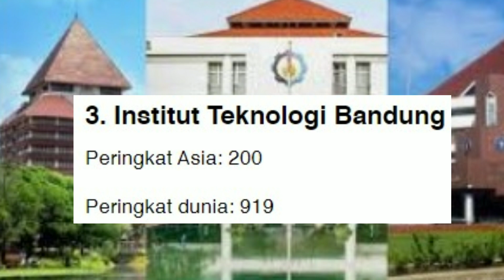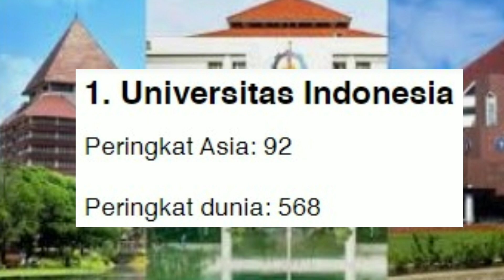20 Universitas Terbaik Versi EduRank 2022, Ada PTS dan PTN Luar Jawa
20 Universitas Terbaik Versi EduRank 2022, Ada PTS dan PTN Luar Jawa
Lembaga pemeringkat EduRank telah menerbitkan daftar universitas terbaik di Indonesia tahun 2022. Pemeringkatan ini diukur dari reputasi kampus, kinerja penelitian, dan pengaruh alumni.
EduRank menganalisis 843.000 sitasi dari 446.000 publikasi dari 562 perguruan tinggi di Indonesia. Selain itu, juga mengukur popularitas 517 alumni yang diakui.

EduRank adalah pemeringkatan independen berbasis metrik yang mencakup 14.131 universitas dari 183 negara. EduRank memeringkat universitas dalam 246 topik penelitian menggunakan database dengan 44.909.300 publikasi ilmiah dan 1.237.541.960 sitasi.